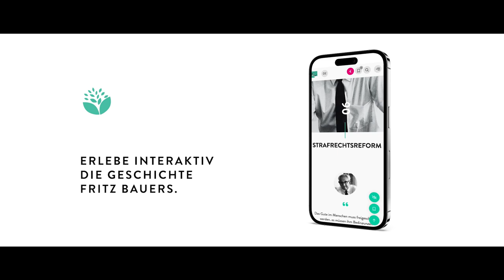Trailer: "Wenn ich mein Büro verlasse, betrete ich feindliches Ausland."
Wenn ich mein Büro verlasse, betrete ich feindliches Ausland 2.0

Fritz Bauer, ein deutscher Jurist, Sozialdemokrat und Überlebender des Holocaust, war die Stimme der Überlebenden in der Bundesrepublik nach 1949.

„Wenn ich mein Büro verlasse, betrete ich feindliches Ausland“, mit diesen Worten charakterisierte Fritz Bauer in den 1960er Jahren seine Situation, wenn es um den Kampf gegen die Straflosigkeit der nationalsozialistischen Verbrechen und für den Wiederaufbau einer humanen Rechtsordnung ging. Sein juristisches und politisches Engagement für eine neue, humane Rechtsordnung und die juristische Aufarbeitung der nationalsozialistischen Verbrechen gilt als entscheidender Baustein für die „Erfolgsgeschichte Bundesrepublik“. Nach dem Tod Bundeskanzler Adenauers war Fritz Bauer, so der Nürnberger Chefankläger Robert M.W. Kempner, der größte Botschafter, den die Bundesrepublik hatte.

Die interaktive Ausstellung dokumentiert anhand von Themenschwerpunkten Fritz Bauers Kampf für eine offene Auseinandersetzung mit der menschlichen Überlebensgeschichte. „Wir können aus der Erde keinen Himmel machen, aber jeder kann etwas tun, dass sie nicht zur Hölle wird“, fasste er selbst das stets und ständig notwendige Engagement für Demokratie und Menschenrechte in einem Satz zusammen.

Zusätzlich zur Dokumentation über das Lebenswerk Bauers, die fortgeführt wird, verlinkt das Projekt auf die aktuellen Stimmen des Widerstands von Opfern und Überlebenden weltweit.

Das Team des FRITZ BAUER FORUMs in Bochum wurde bei der Produktion der interaktiven Ausstellung von der gemeinnützigen BUXUS STIFTUNG, der Kulturstiftung des Bundes (Dive.in) und von Demokratie leben e.V. gefördert.